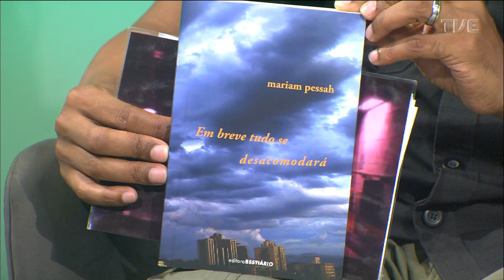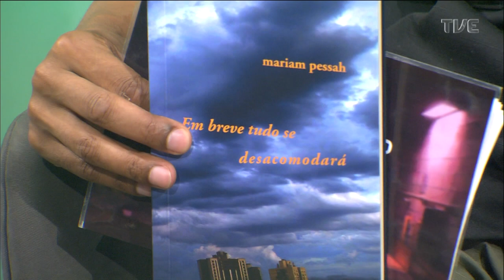Estação Cultura - 10/03/2023